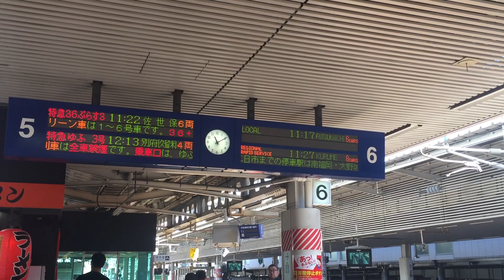博多駅5.6番乗り場の掲示板✨